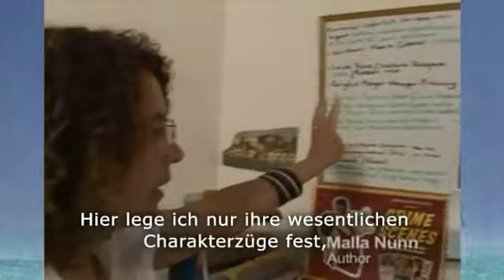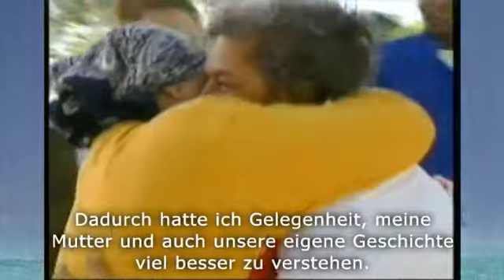Malla Nunn - Ein schöner Ort zu sterben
Grenze zu Mosambik. Die neuen Apartheid-Gesetze sind in Kraft. Kein Weißer darf sich mit einem Schwarzen einlassen. Als Captain Pretorius, ein Bure, erschossen aufgefunden wird, beginnt Detective Emmanuel Cooper, ein Engländer aus Johannisburg, zu ermitteln - allein, ohne jede Unterstützung. Doch schnell gerät die Ermittlung außer Kontrolle. Die Familie des Toten präsentiert ihm sogleich einen Verdächtigen, und eine Spezialeinheit stellt ihn kalt, weil sie Apartheid-Gegner jagen will. Als Cooper von einem schwarzen Mädchen erfährt, dass die Weste des Toten keineswegs so weiß war, wie seine Söhne behaupten, ist er plötzlich selbst in höchster Gefahr. Und da sind noch die Schatten seiner eigenen Vergangenheit, denen er sich stellen muss, will er diesen Fall lösen - und überleben.